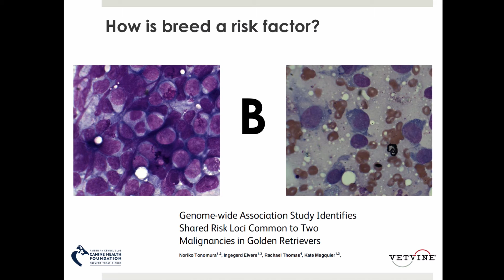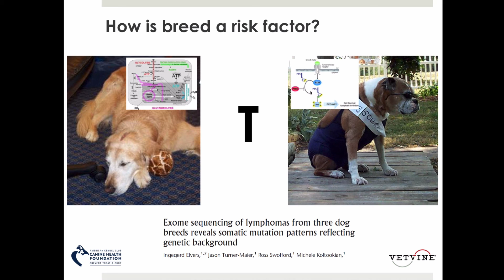Lymphoma in Dogs - What the Future Holds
An introduction to the presentation on “Lymphoma - The state of this disease in dogs and how epigenetics may open future doors” by Jeffrey Bryan, DVM, MS, PhD, DACVIM (Oncology). View this in its entirety